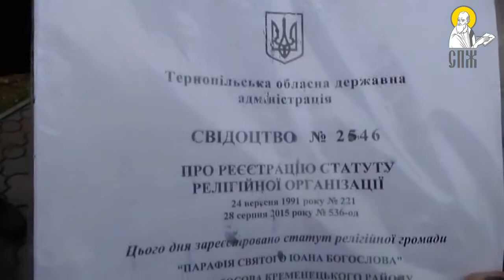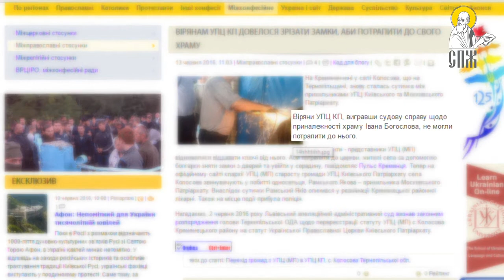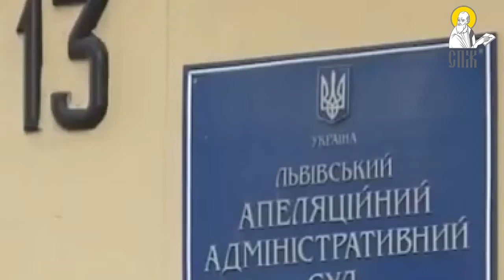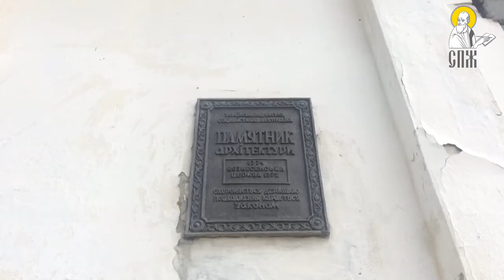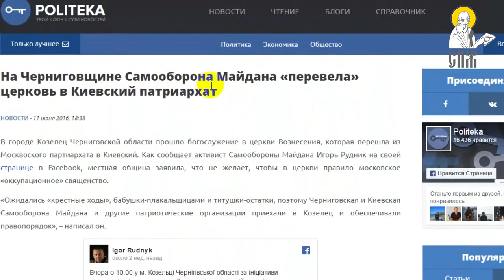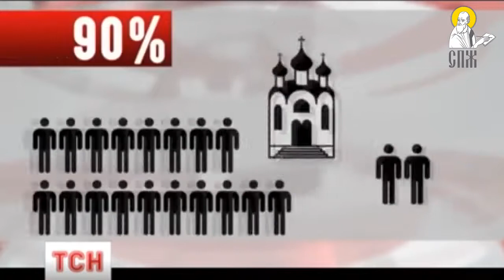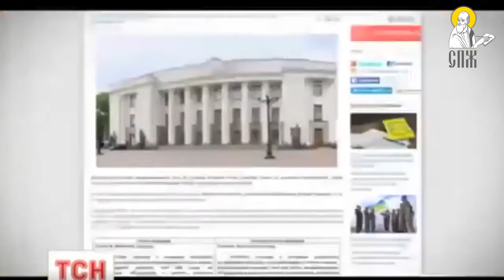Победы Киевского патриархата меньше правды, больше активистов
Каждый имеет право на свободу мировоззрения и вероисповедания. Но современные украинские реалии доказывает обратное: закон и права человека игнорируют все, даже гарант Конституции. И что бы хоть как то оправдать свои политические амбиции и отвлечь избирателей от полного краха громких обещаний часть представителей власти начиная с верхов и заканчивая депутатами районных и сельских советов развязали войну против Украинской Православной церкви.

Вооружившись кнопками в стенах верховной рады, упакованными в военную форму ребятами и марионеточными СМИ они с высоты своего патриотизма бросают вызов каждому верующему УПЦ.